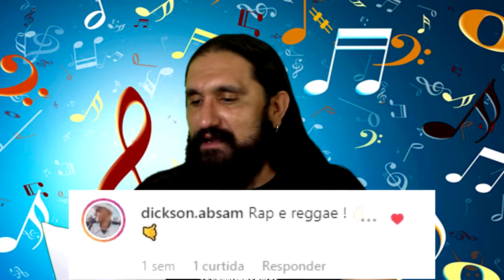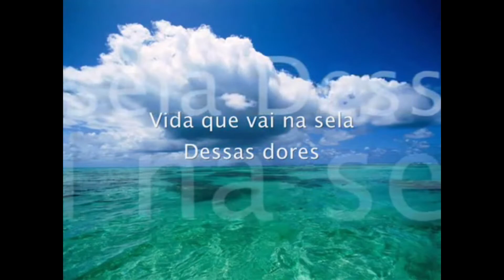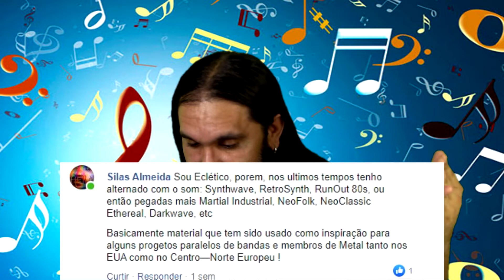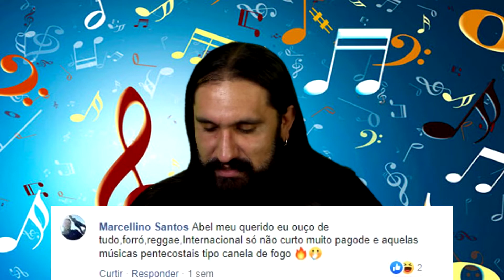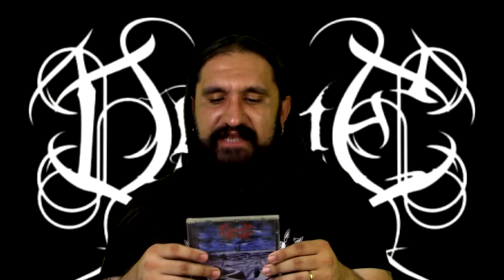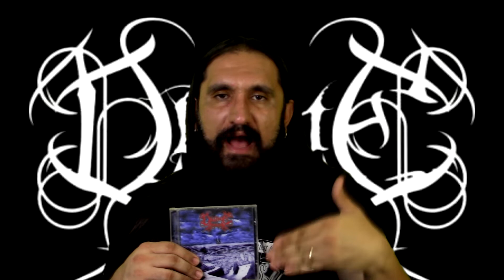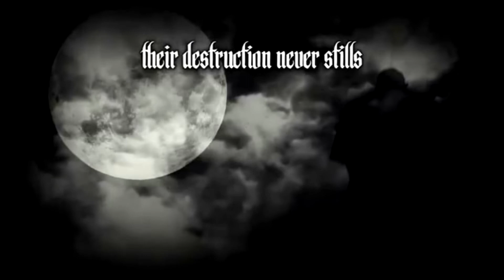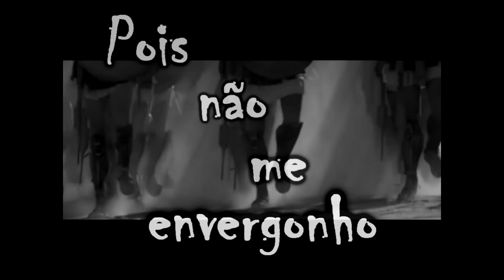Os outros ritmos que a galera escuta